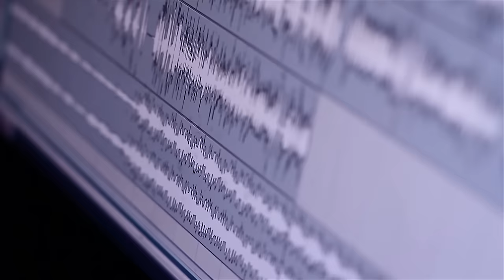WAKYDOC - OJOS DE SHERE KHAN (Prod. Giuseppe Beats)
Kill Puerco presenta un videoclip de un track inédito de su integrante Wakydoc titulado "Ojos de Shere Khan".
Produce Giuseppe Beats.
Tema grabado en La Sede del Funk por Giuseppe.
Mezcla y Master por Jmc en Jmc Estudios.
Videoclip por Babuino Films.